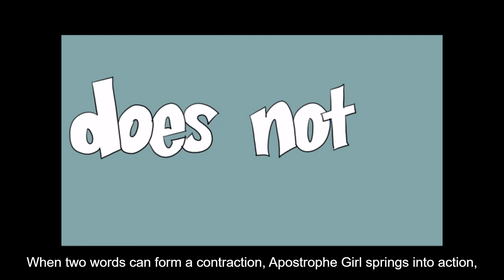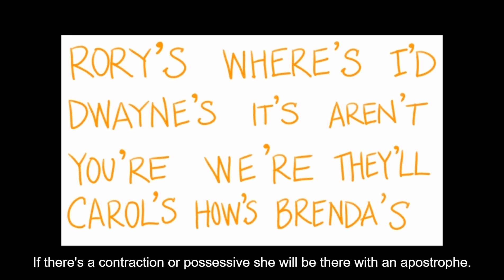She Brings Characters to Life!